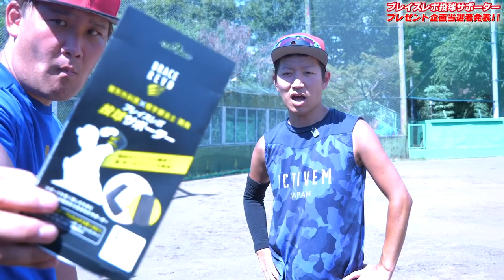【プレゼント企画】大変長らくお待たせしました！ブレイスレボ投球サポータープレゼント企画当選者発表！！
当選された方はしょーへーTVのTwitter、Instagramに8月27日までにDMをお願い致します！

【購入リンク】
⭐️ブレイスレボホームページ